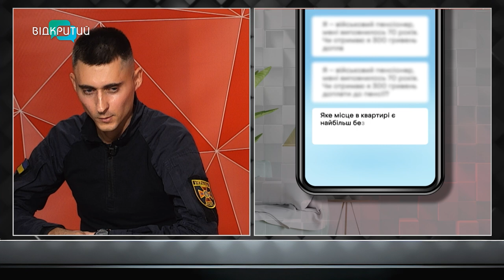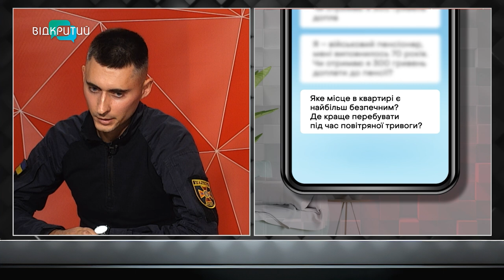«Найскладніше – шукати людей під завалами»: ДСНСник з Дніпра про службу під час війни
17 вересня в Україні відзначають День рятівника. Працівники ДСНС одними з перших прибувають на місце прильотів: ризикуючи життям, розбирають завали та рятують цивільних мешканців. Від початку великої війни кількість виїздів на ліквідації наслідків ворожих обстрілів зросла майже вдвічі. Рятувальники деяких частин встановлюють рекорди – до 20 виїздів за добу. Про ключові виклики професії в етері програми «Шах і мат» розповів начальник 19-ї пожежно-рятувальної частини Головного управління ДСНС України у Дніпропетровській області Олексій Зуй.

00:00 Сюжет до Дня рятувальника
00:58 Представлення гостя
02:05 Про вибір професії
02:59 На електростанції загорілося вугілля – історія першого оперативного виклику
04:00 Рятувальник згадує виїзд на перше у житті ДТП, під час якого постраждало 11 людей
05:04 Як змінилася робота рятувальника з початку повномасштабного вторгнення
05:45 До війни ніхто не був готовий, але всі розуміли як діяти
06:19 Люди нехтують правилами пожежної безпеки
07:28 З початку великої війни рятувальники частини 91 раз виїжджали на ліквідацію наслідків ворожих обстрілів
09:24 Хлопці встановлюють рекорди: понад 20 разів за добу виїжджають на виклики
10:05 Найскладніше, коли не знаєш, скільки людей під завалами та де вони знаходяться
11:15 Пожежники нічого не бояться: правда чи ні?
12:10 Трагічний випадок, який закарбувався в пам’яті на все життя
13:24 Як рятувальник долає стрес?
14:09 Не всі рятувальники, які приходять на службу, витримують навантаження
16:09 Диво-порятунок: з-під завалів дістали шістьох людей – всі живі
17:06 У рятувальників свої ритуали: чого не можна робити під час чегування?
18:42 Мрія – проводити екскурсії дітям, як це було до війни
19:42 Запитання від глядачів: яке місце у квартирі є найбільш безпечним? чи врятує скотч на вікнах від осколків? як вийти з задимленого приміщення? який вогнегасник підійде для користування вдома?
23:59 Бліц